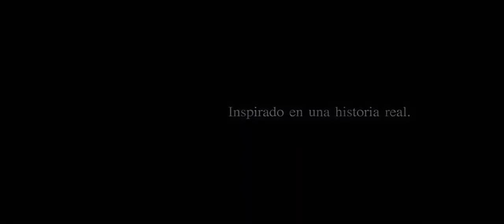Mi Refugio - Daniel Calveti HD - Video Oficial